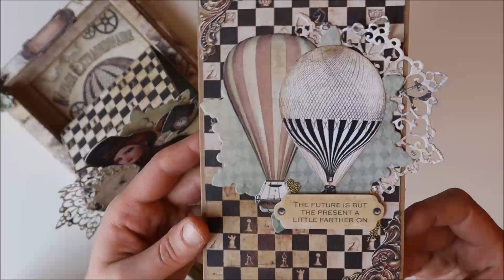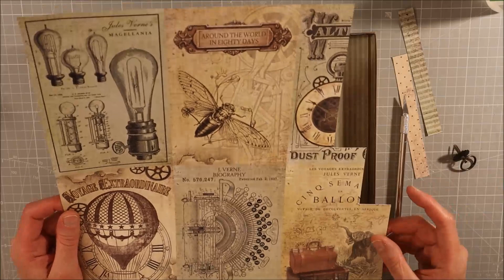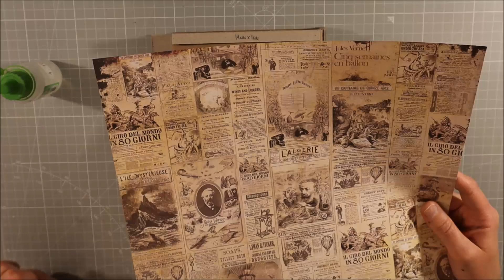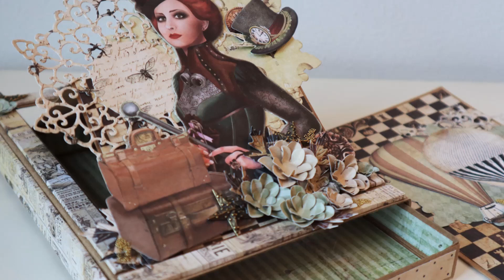Voyages Extraordinaires - Caja Pop Up by Leyre Ripa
"Me encanta hacer proyectos con elementos pop-up y cuando tuve en mis manos esta preciosa colección se me ocurrió hacer una caja pop-up con una tarjeta en su interior. La caja tiene unas medidas de 14,5x20,5 cm y la tarjeta 11x18 cm. Me encanta la imagen de la chica, me recuerda aquellas películas en las que los protagonistas viajaban para explorar nuevos mundos y entonces, creo que sería un regalo ideal para aquellas personas que por trabajo o en busca de nuevas oportunidades van a países lejos del suyo. Sería un bonito detalle de "hasta pronto". Espero muchísimo que os guste!"

Collection: Voyages Extraordinaires
By our Designer: Leyre Ripa